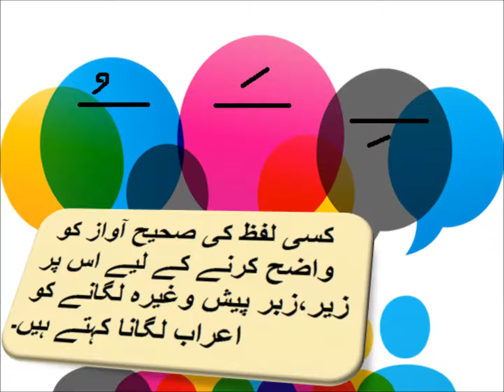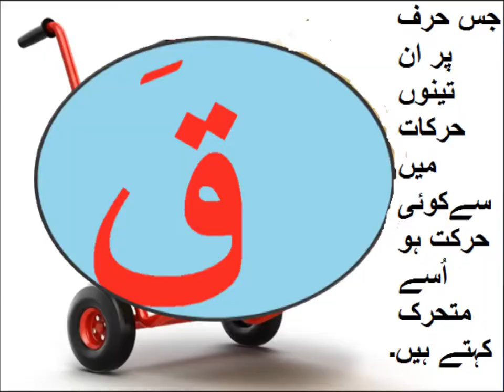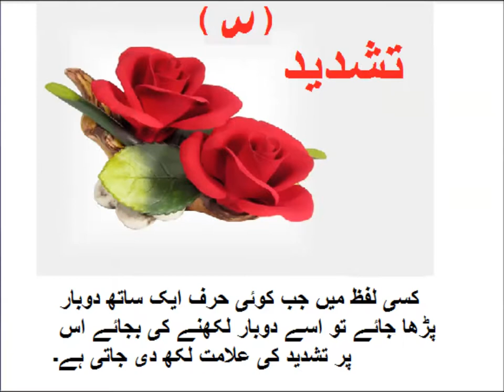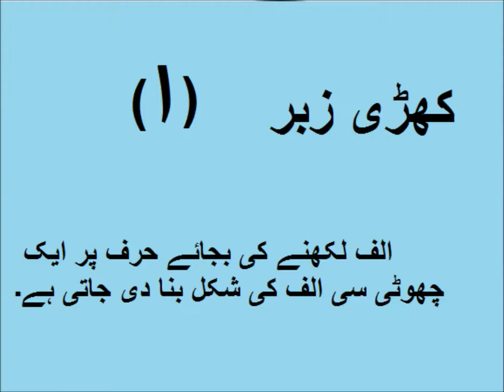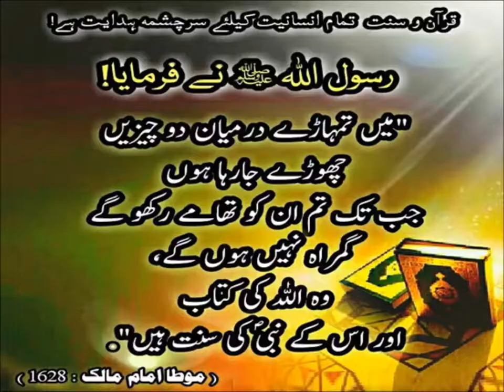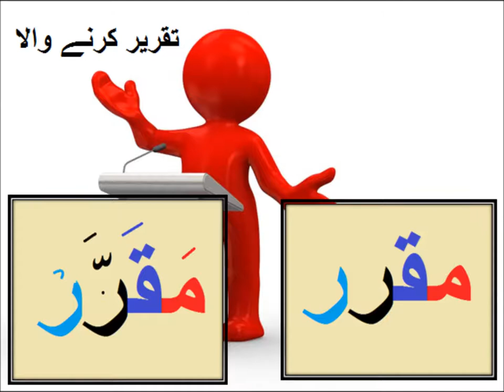Urdu Aarab/اردو قواعد اردو اعراب سیکھیں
5th class Urdu sabaq 17.7, Urdu grammar, Urdu Aarab, اردو اعراب